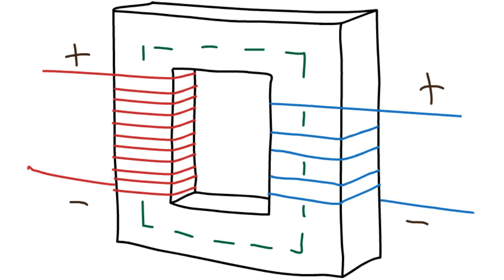How to draw or pencil sketch define electrolysis